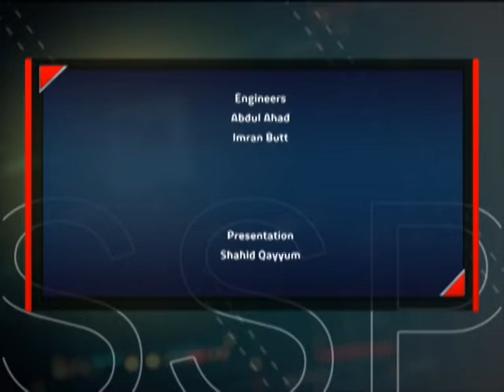Ian Rush & Spencer International sports Legends in Pakistan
Sports In-Charge:
Syed Arslan Abbas Sherazi

Ian James Rush, MBE (born 20 October 1961) is a Welsh former professional footballer who played as a forward. At club level Rush played for Liverpool from 1980–1987 and 1988–1996. He is the club's all-time leading goalscorer, having scored a total of 346 goals in all competitions at the club, including a record 25 goals versus Merseyside derby rival Everton. At international level, Rush made 73 appearances for the Wales national football team and remained the record goalscorer for his country until 2018, with 28 goals between 1980 and 1996.